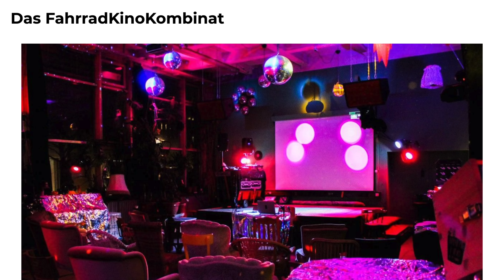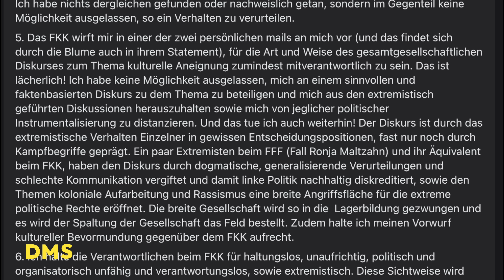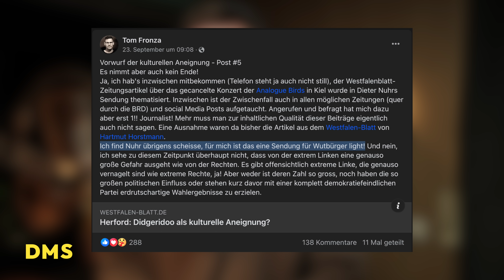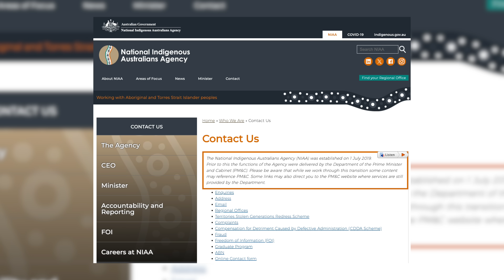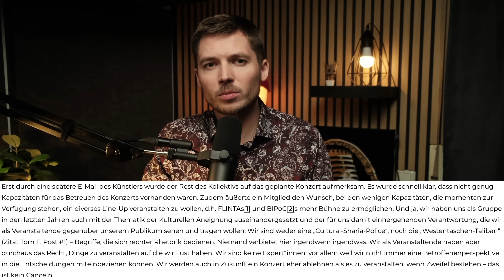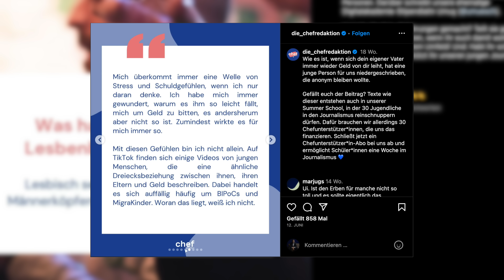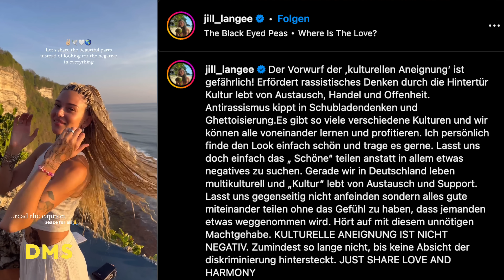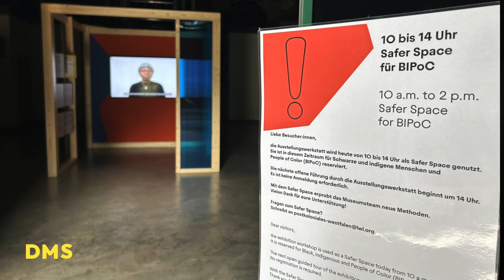Kulturelle Aneignung! Tom Fronza gecancelt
Der "Künstler" Tom Fronza wurde von der eigenen linken Blase gecancelt. Warum? Er hat sich ein Instrument kulturell angeeignet. Wenn Linke eine Sache nicht mögen, dann ist es, die Vermischung verschiedener Kulturen und deren Eigenschaften.

FUNK Schild
Günstigere Alternative
Noch günstiger
Audio Interface
Mein Laptop (damit schneide ich alle Videos)

Konto für Spenden:
NTSBDEB1XXX

ETH:
0xe34C9276a8a0918cCA9bad5be9D8bCd8B85f0B1C

BTC:
3J2ZdydnvANBbwgQjPgevjs1abpzy9iFDo

DOGE:
DGgt33hfpmvj4Gq6Ci36D9JCNhYnbo2qfZ

Quellen:
Das Internet